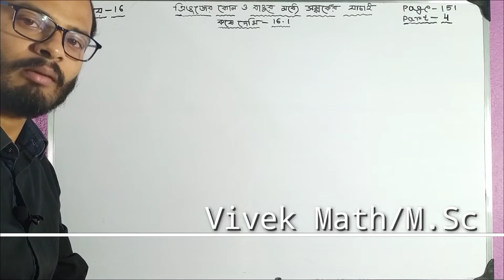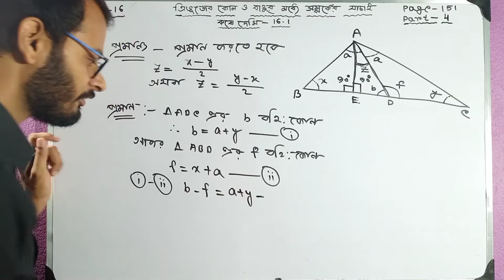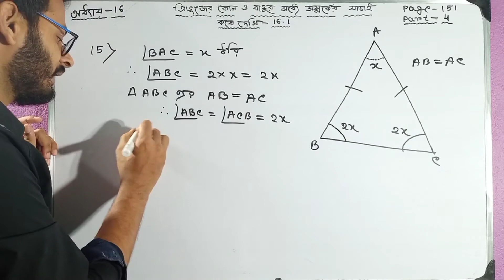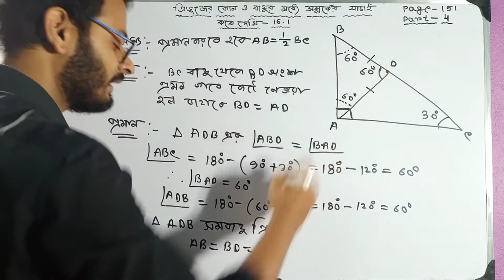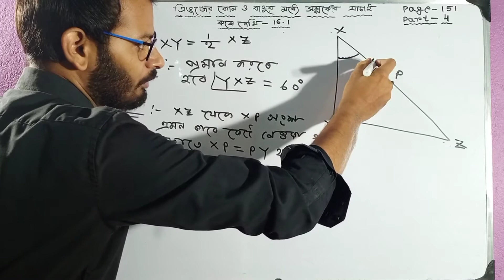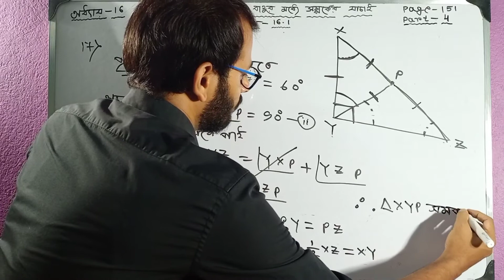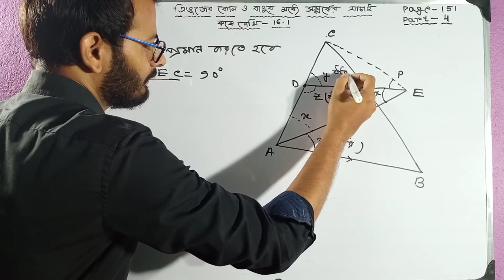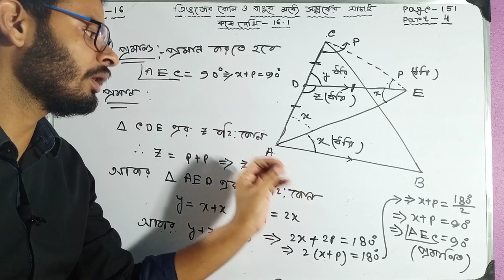ত্রিভুজের কোণ ও বাহুর মধ্যে সম্পর্কের যাচাই/class-8/Last part/chapter 16/exercise16.1/by Vivek(M.Sc)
ত্রিভুজের কোণ ও বাহুর মধ্যে সম্পর্কের যাচাই//class-8/part 3/ chapter 16 /exercise 16.1/ by Vivek(M.Sc)  page-151 ,14—19

এই ভিডিওটি কষে দেখি 16.1 এর শেষ পাঠ এর মাধ্যমে আমি তোমাদের অংক বইটির page 151 এর 13 থেকে 19  পর্যন্ত অংক গুলি করিয়ে অনুশীলনী গুলি শেষ করলাম  যদি অংক গুলি করতে গিয়ে অথবা বুঝতে গিয়ে কোন সমস্যা দেখা দেয় তাহলে কমেন্ট বক্সে অথবা নিচের হোয়াটসঅ্যাপ নাম্বারটিতে মেসেজ করতে পারো

Part 1 ভিডিওতে তোমরা class 8 এর 16 নাম্বার অধ্যায় অর্থাৎ ত্রিভুজের কোণ ও বাহুর মধ্যে সম্পর্ক যাচাই এই অধ্যায়টি যে সমস্ত উপপাদ্য গুলি আছে সেগুলো সম্পর্কে জানতে পারবে  এবং সেগুলো কে কিভাবে অংকে কাজে লাগাতে হয় সেটাও শিখেছ

Part 2 ভিডিওটিতে কষে দেখি 16.1 এর 1 থেকে 7 পর্যন্ত অংক গুলি করিয়েছি

Part-3 ভিডিওতে আমি কষে দেখি 16.1 এর 8 থেকে 13 পর্যন্ত অংকগুলো করিয়েছি
Part-3 👇

ভিডিওটি অনেক লম্বা হয়েছে ঠিকই কিন্তু এই ভিডিওটির মাধ্যমে তোমরা উপপাদ্য প্রয়োগ গুলি নতুনভাবে অর্থাৎ  নোটেশন মাধ্যমেজানতে পারবে, তোমাদের অবশ্যই কাজে লাগবে